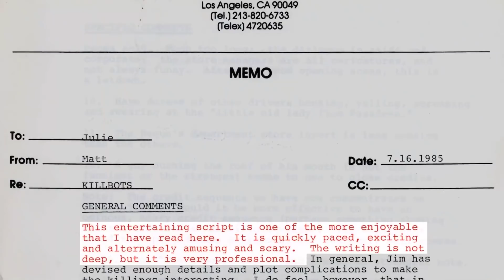Just How Gory is CHOPPING MALL?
The deals in this week's video are to die for as we head down to the Chopping Mall!

Jim Wynorski's cult classic film has it all -- B movie icons like Kelli Maroney and Barbara Crampton, a totally '80s setting, the involvement of Roger Corman, killer robots, and some fun splatter. What more could you ask for!

But can these killbots deliver 5 barf bags of splatter? Let's get to the gore and find out!

Purchase Chopping Mall here!